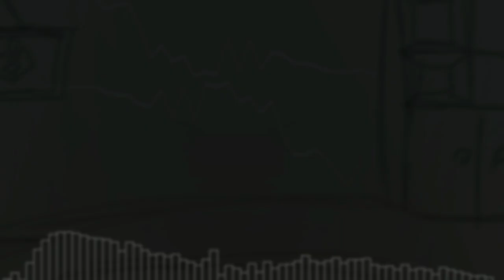Creatures / Remix - Friday Night Funkin' (Tabi & Agoti Duet)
Yeah, I finally did it!

Of course, It's not perfect, but I'm happy with the result!

Anyways...

✐ = Credits: = ✐

= Information about the key & bpm of the song can be found

You can use remix as a make fan chart, creating mashups, e.t.c. (with indication of credits!)